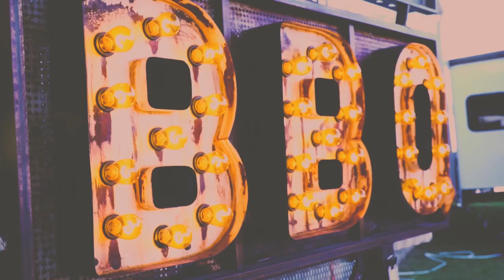How To Find A Meat Supplier [ PitMaster Secrets Podcast Season 3 Ep. 2 ]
PitMasters like us are always shopping around for the best deals on meat. Today's podcast is about finding a reliable meat supplier that can keep you supplied!

You're listening to the PitMaster Secrets Podcast!

SmokerBuilder was founded in 2010 with the vision to help people build smokers and teach them how to use them. Since then we have helped thousands of people build their first smoker.

Now it's your turn! We want to give you a FREE set of our SmokerPlans! Our plans have been selling for $79.00 and up for over 10 years now and we want to make sure you get your opportunity to claim your free set before they are gone!

YOU can be a SmokerBuilder!